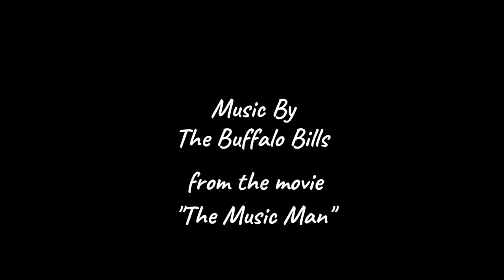Barbershop Madness Ice Cream Mix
I borrowed beats from "Ye Olde Headboard" by Rasputina and cut clips from the movie "The Music Man" sung by the barbershop quartet known as "The Buffalo Bills".